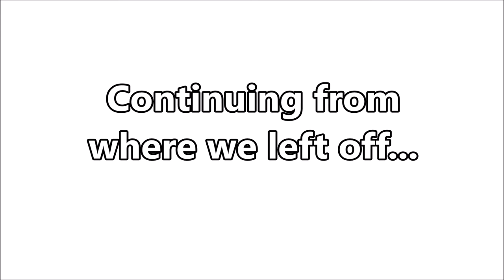MOON HUNTING; CASCADE KINGDOM (Part 2)!!! - Super Mario Odyssey Episode 19